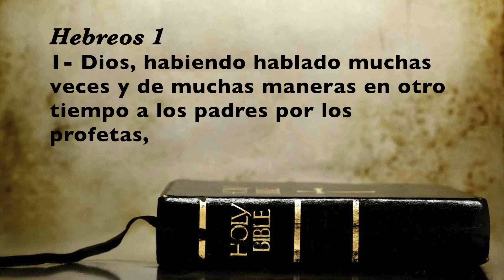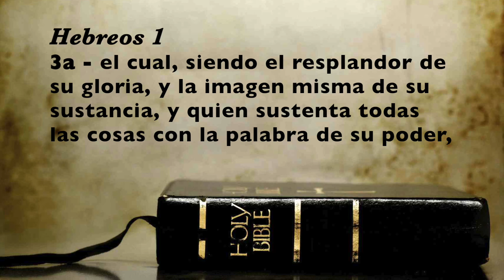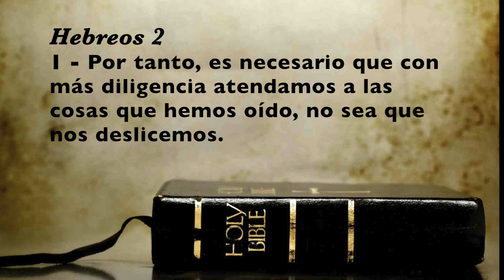Cuidate - Pastor Dustyn Fiesco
Cuidate - Dustyn Fiesco
Hebreos 2:1-3
Youth Night 3/3/2017